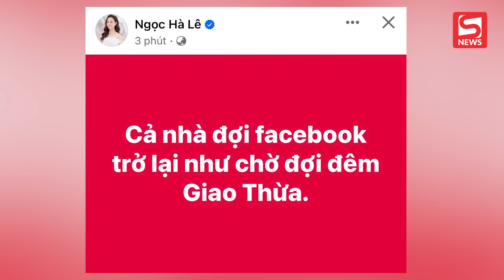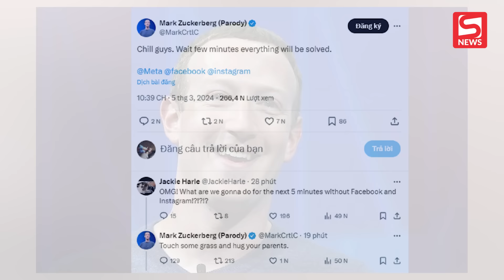Facebook sập gây náo loạn, Mark Zuckerberg mất 59.200 tỷ đồng trong nháy mắt